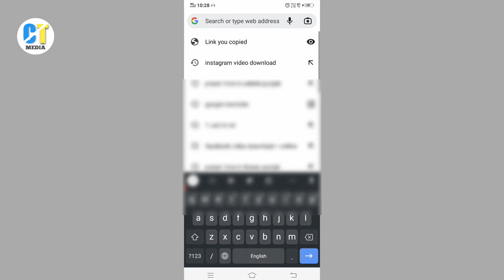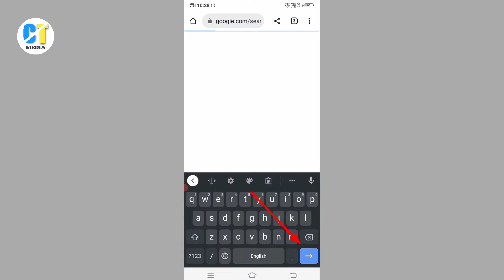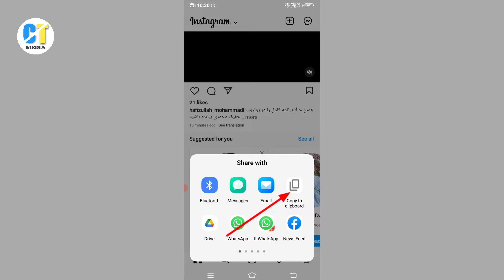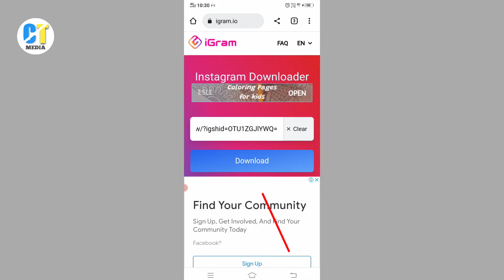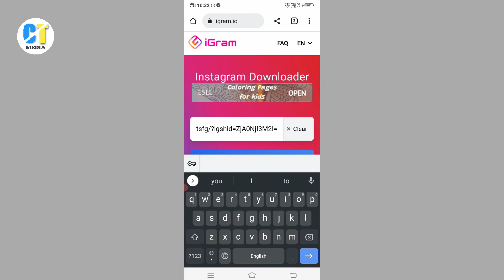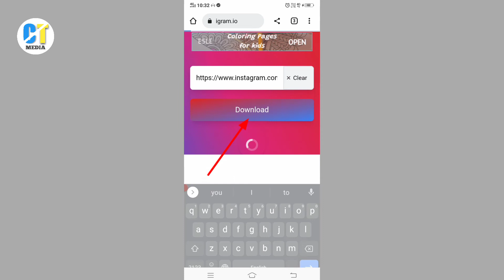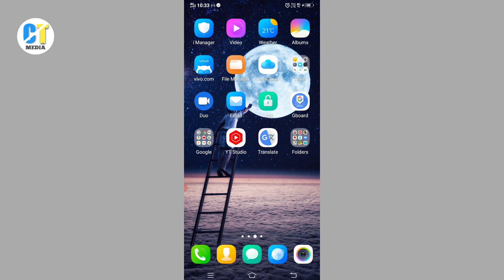چگونه ویدیو های اینستاگرام را در گالری ذخیره کنیم